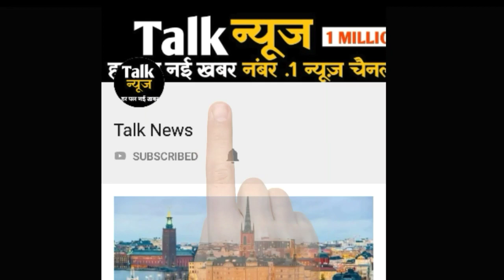कैनाल पर बना पुल धराशयी, बड़ा हादसा टला